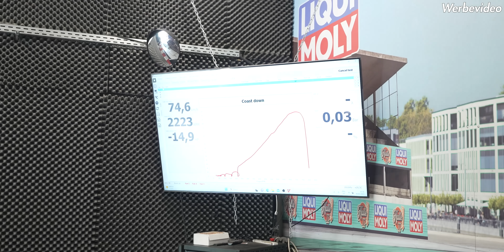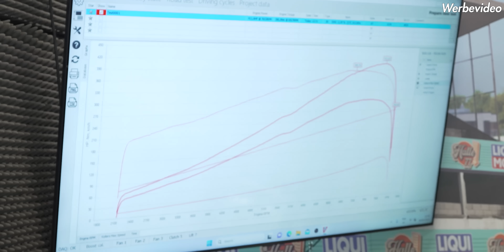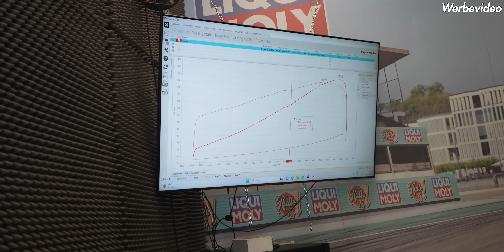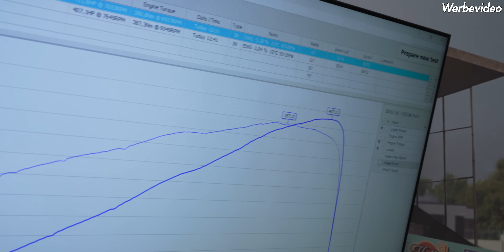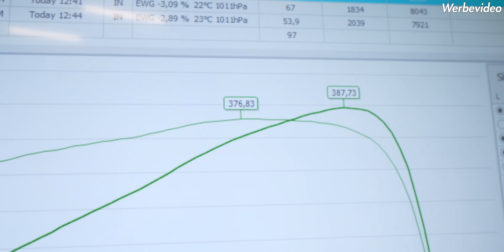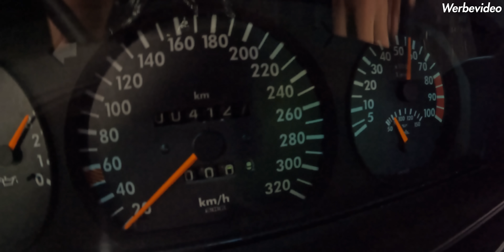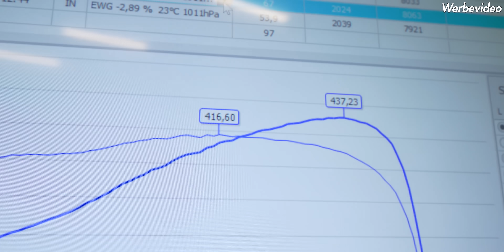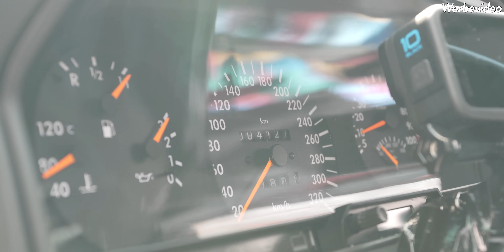Unser 190E EVO 1 Kompressor auf dem Prüfstand bei Marco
Heute klären wir endlich wie viel Leistung unser W201 190E EVO1 Kompressor Honeybadger wirklich hat. Hierzu sind wir bei Marco Degenhardt in der Halle 77 Dortmund zu Besuch.

Bleibe immer auf dem neusten Stand!

Leidenschaft & Tuning für Mercedes Benz. Die Stern Garage in Dorsten ist Ihr kompetenter Partner in Sachen Tuning rund um das Thema Mercedes-Benz. Jahrelange Erfahrung zeichnen uns als zuverlässige Adresse für Sonderumbauten aus. Technische Details zu Motoren und Getrieben, spannende, Projekte und vieles mehr erwartet dich bei uns.